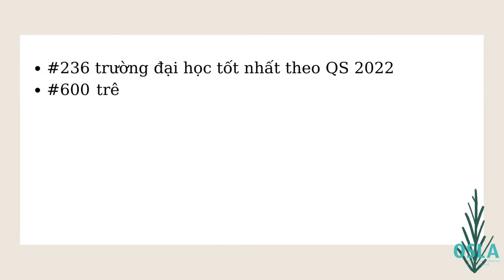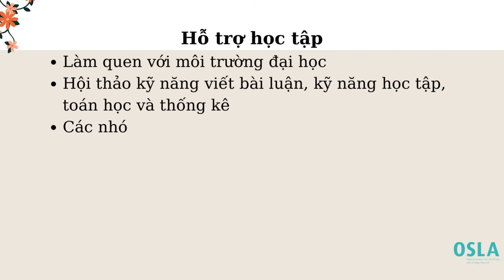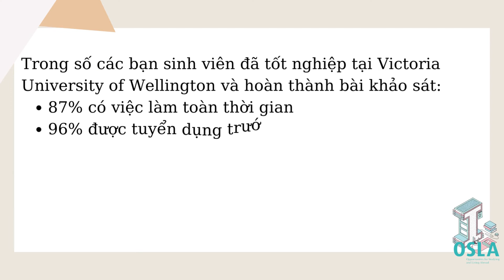Đại Học Victoria University of Wellington - Top những trường đại học tại New Zealand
Đại học Victoria Wellington - ban đầu được gọi là Cao đẳng Victoria, được thành lập vào năm 1897, năm của lễ kỷ niệm KIm cương của Nữ Hoàng Victoria. Một trường đại học công - trường đại học được đánh giá cao, bởi sự tham gia chặt chẽ vào đời sống xã hội, văn hóa và kinh tế của thành phố và trong khu vực.
Bản sắc trực quan của Đại học Victoria University of Wellington thể hiện các giá trị, vị trí ,di sản văn hóa và lịch sử của trường. Các bạn đã sẵn sàng cùng chúng tôi trải nghiệm những điều thú vị của trường Đại học Victoria Wellington chưa nhỉ?

📌 Gửi CV cho OSLA IVY để được review hồ sơ miễn phí và nhận lời khuyên từ chuyên gia về săn học bổng và các cơ hội dành cho người trẻ

🌱 CN HCM: Tầng 22, E.Town Central, 11 Đoàn Văn Bơ, Phường 12, Quận 4, TpHCM
🌱 CN ĐN: Tầng 3, 76 - 78 Bạch Đằng, Quận Hải Châu, Đà Nẵng
🌱 CN HN: Tầng 18, Tòa nhà Ladeco, 266 Đội Cấn, Ba Đình, Hà Nội

📌 Theo dõi các trang fanpage của OSLA để được cập nhật thông tin mới nhất về học bổng và du học: